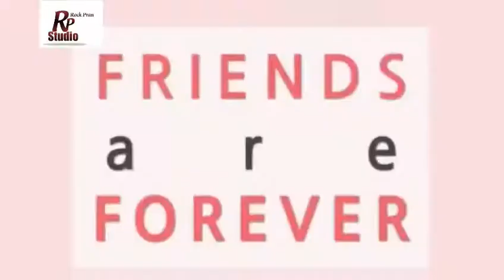New Santhali HD Video 2017 Baba re baba re aam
More video wisit us R.P.Studio